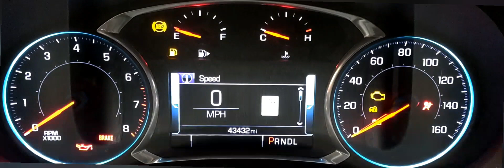Chevrolet - Malibu - 2017 - Premier 2.0T: Gauge Cluster Startup Sequence